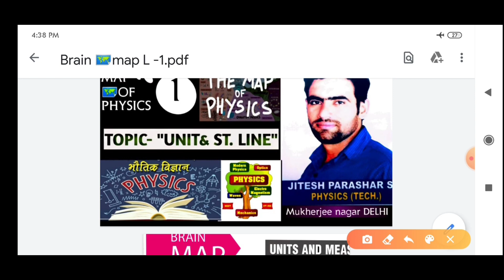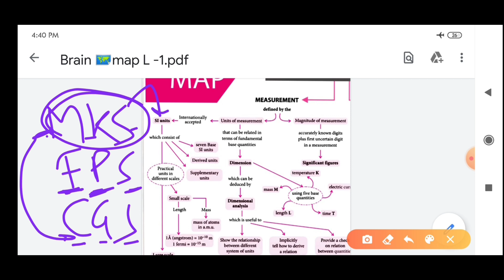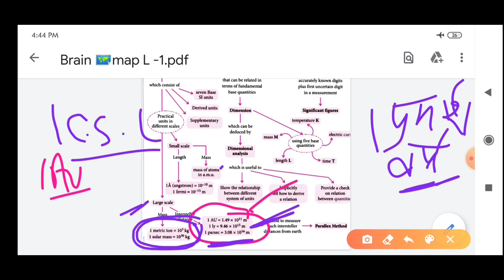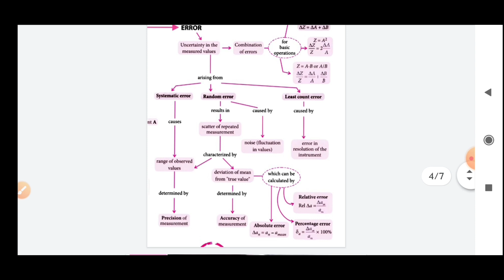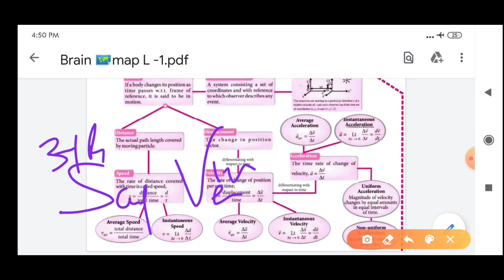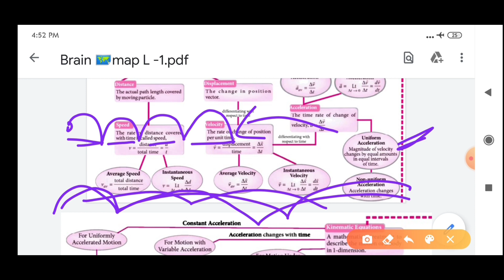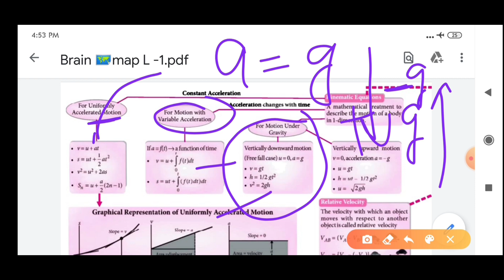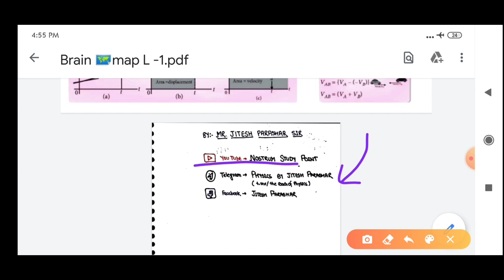BRAIN 🗺️MAP👉 physics for.. NDA, AIR ✈FORCE, NAVY ⚓ SSR, RAILWAY NTPC special..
Technical physics in easy💪 way by 👉 JITESH PARASHAR sir